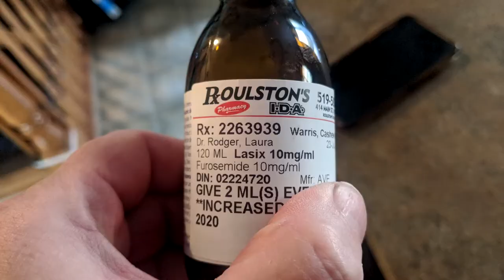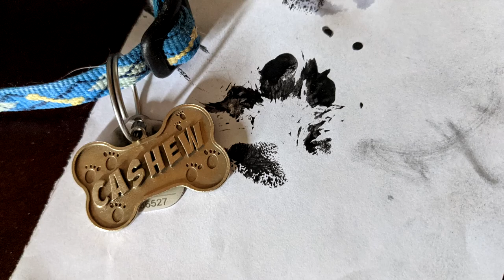Cashew Yellowtail ?-2021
According to Google, where I store my pictures, I've taken just over 2000 pictures of Cashew in the 3 years we've had him. Narrowing down all those pictures to the ones that can tell his story is no small feat. I did the best I could with the 2 and a half minutes of one of my favorite Fred Eaglesmith's songs, "He's a good dog". I fear I left a lot out, but these are my favorites. I hope you like it. Cashew never got a chance to get old, and because of that he was pretty active right up until the end. He was diagnosed with congestive heart disease one year almost to the day before he died. Last year we noticed that he was coughing a lot and had the vet take a look at him. Knowing he had a heart murmur it was pretty clear that the coughing was due to fluid building up in his lungs from his heart not being able to push enough blood around. It wasn't long before he was on the highest dose of the medication he could take. A cocktail of drugs became his, and Dawns daily routine. I suspect he didn't mind all that much as he got the drugs via soft, tasty food. Up until last week he never really showed any other symptoms. He was energetic and lively, loving to beat the hell out of Pumpkin, who would dish it right back at him. It wasn't long before the two of them figured out that putting on this little show for us would get our attention and usually a walk outside. Precisely at 10:30am and 1:00pm they'd roll around on the floor for their twice daily show to remind us that a walk in the park next door was in order. But late last week something started to change in Cashew. Most noticeable was he stopped coughing. He also developed some stomach trouble and stopped eating hard food. It was the first time he started to show some lethargy too. He just didn't seem to have the energy to get up the stairs, and spent the last few days happily napping in his many beds around the shop. Friday evening after returning home from being out we could tell he was feeling pretty bad. He settled into bed with us and didn't move much during the night, only getting up once for a cough and a drink, something that was done multiple times every night previously. Saturday morning he seemed pretty good, got up and had his food and meds. Went outside like normal, but when he came back inside he disappeared under the bed. Something he has never done before. We couldn't coax him out, I had to go and get him. We put him on the bed where he was clearly not well. We sat with him for an hour or so hoping he might come around, but he didn't. His heart was beating close to 300 beats per minute and his breathing was very heavy. The condition deteriorated rapidly and we could tell he was not going to improve. We contacted the vet who agreed to see him right away, so we scooped him up in a blanket and headed over. Because of Covid restrictions they said that only one of us could be with him which neither of us was happy about. Cashew being the dog he is made sure we wouldn't have to make that decision. He died in my arms on the way over.